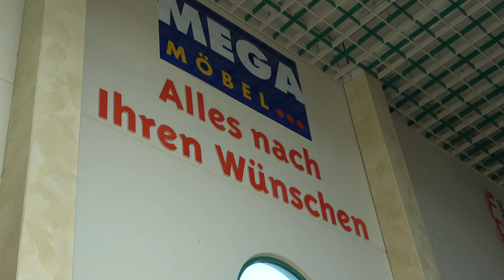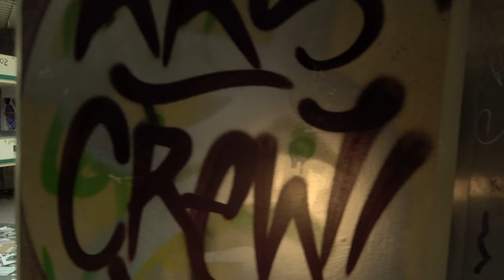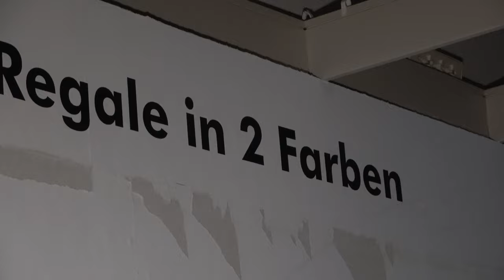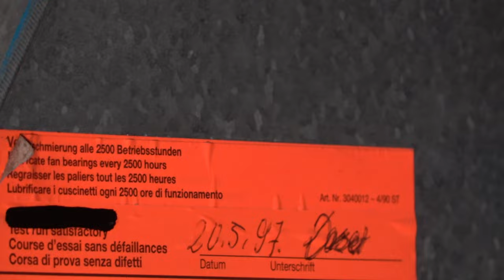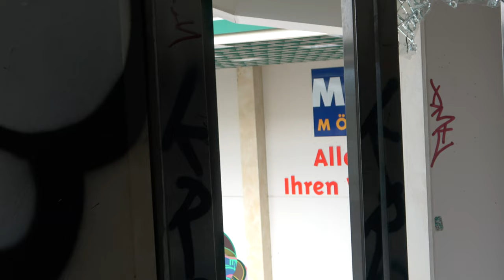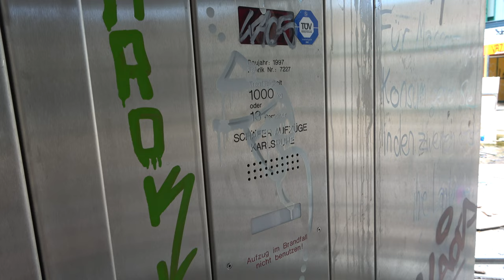Verlassenes Möbelhaus | 146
In dieser Folge zeigen wir Euch den Höhepunkt einer Firma, gleichzeitig allerdings auch den Schaden tausender Kunden. Alles Endete mit Haftstrafen und finanziellen Schäden in Millionenhöhe. Kommt mit und ich zeige Euch wie alles begann und wie es dort heute aussieht.

Aktuelles Equipment